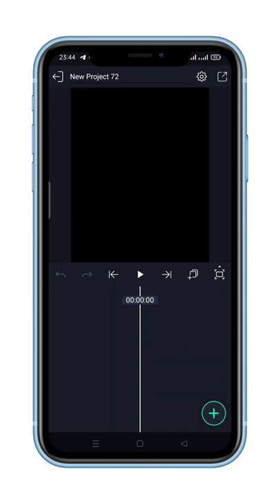How To Create Fill Behind Effect In Alight Motion Tutorial | Short Video Editing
ᴀʟʟ ᴍᴀᴛᴇʀɪᴀʟ ᴀᴠᴀɪʟᴀʙʟᴇ ɪɴ ᴍʏ ᴛᴇʟᴇɢʀᴍ ᴄʜᴀɴɴᴇʟ

❶➢ιиѕταgяαм ι∂ : οƒƒιϲιαℓ ρяαjαρατι καмℓєѕн
__________ƒοℓℓοω мє___________

➋➢🇹 🇪 🇱 🇪 🇬 🇷 🇦 🇲

❸➢🇮 🇳 🇸 🇹 🇦 🇬 🇷 🇦 🇲

        Instagram.com/official_prajapati_kamlesh

𝐇𝐢 𝐈 𝐀𝐦 𝐌𝐫. 𝐊𝐚𝐦𝐥𝐞𝐬𝐡 𝐏𝐫𝐚𝐣𝐚𝐩𝐚𝐭𝐢 𝐖𝐞𝐥𝐜𝐨𝐦𝐞 𝐓𝐨 𝐓𝐞𝐜𝐡𝐧𝐢𝐜𝐚𝐥 𝐏𝐫𝐚𝐣𝐚𝐩𝐚𝐭𝐢 𝐘𝐨𝐮𝐭𝐮𝐛𝐞 𝐂𝐡𝐚𝐧𝐧𝐞𝐥 𝐃𝐨𝐬𝐭𝐨 𝐄𝐬 𝐂𝐡𝐚𝐧𝐧𝐞𝐥 𝐏𝐚𝐫 𝐀𝐚𝐩𝐤𝐞 𝐋𝐢𝐲𝐞 𝐇𝐮𝐦 𝐍𝐞𝐰 𝐄𝐝𝐢𝐭𝐢𝐧𝐠 , 𝐍𝐞𝐰 𝐒𝐭𝐚𝐲𝐥𝐢𝐬𝐡 𝐒𝐭𝐚𝐭𝐮𝐬 , 𝐍𝐞𝐰 𝐕𝐥𝐨𝐠𝐬 , 𝟒𝐤 𝐒𝐭𝐚𝐭𝐮𝐬 𝐄𝐬 𝐓𝐚𝐫𝐚𝐡 𝐊𝐢 𝐕𝐢𝐝𝐞𝐨 𝐄𝐝𝐢𝐭𝐢𝐧𝐠 𝐀𝐚𝐩𝐤𝐨 𝐄𝐬 𝐂𝐡𝐚𝐧𝐧𝐞𝐥 𝐏𝐚𝐫 𝐌𝐢𝐥𝐞𝐠𝐢.

➣ꜱᴜʙꜱᴄʀɪʙᴇ // ʟɪᴋᴇ // ꜱʜᴀʀᴇ // ᴄᴏᴍᴍᴇɴᴛ
➣ᴋᴇᴇᴘ ꜱᴜᴘᴘᴏʀᴛɪɴɢ
➣ᴋᴇᴇᴘ ʟᴏᴠɪɴɢ
➣ʟᴏᴠᴇ ʏᴏᴜ ᴀʟʟ ɢᴜʏꜱ